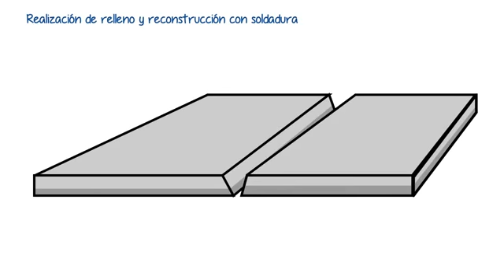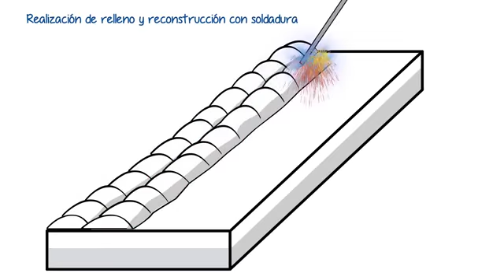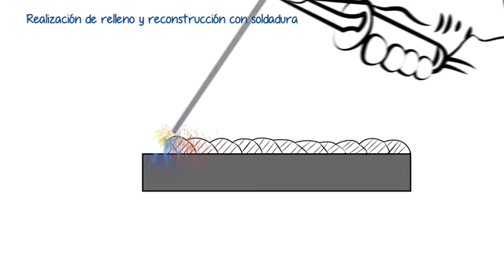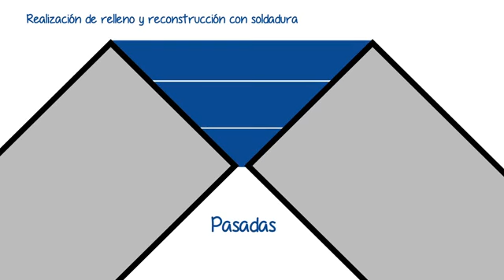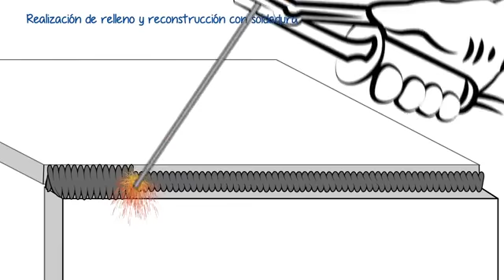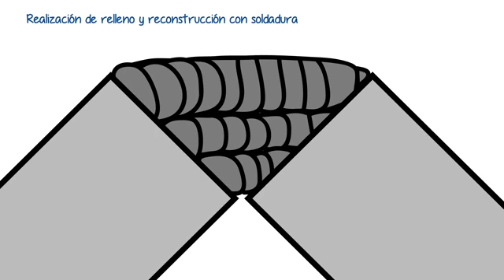3222 RELLENO Y RECONSTRUCCIÓN CON SOLDADURA